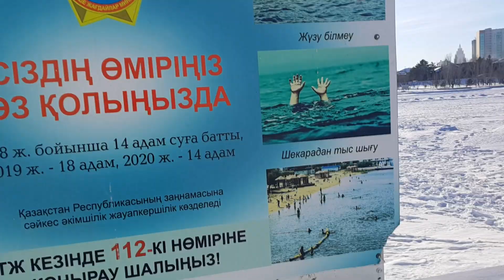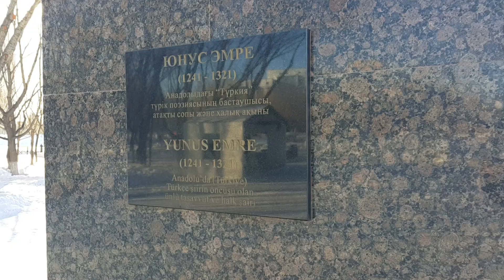Astana'da Atatürk Parkı (Kazakistan)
Astana'da Atatürk Parkı olduğunu duyunca bir anı olarak kalsın istedim.